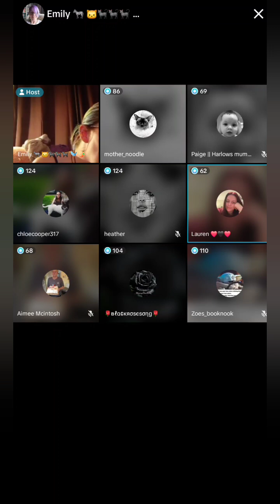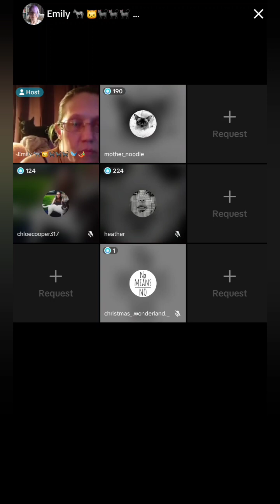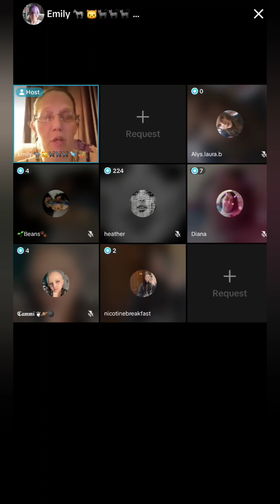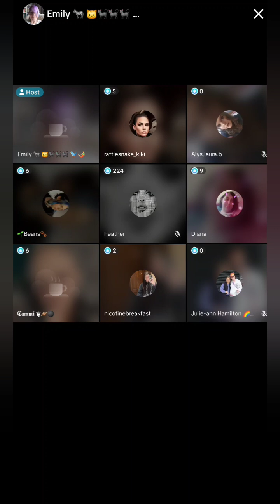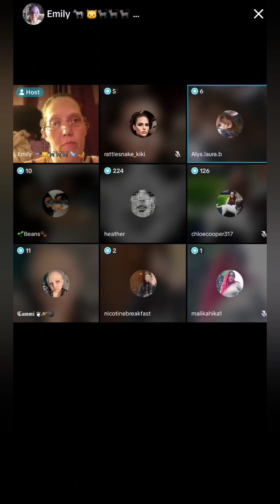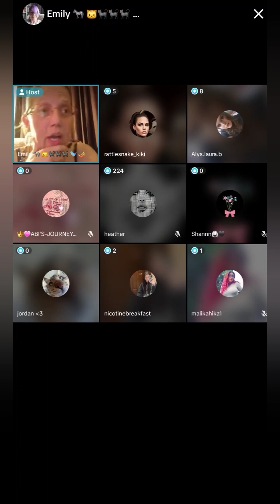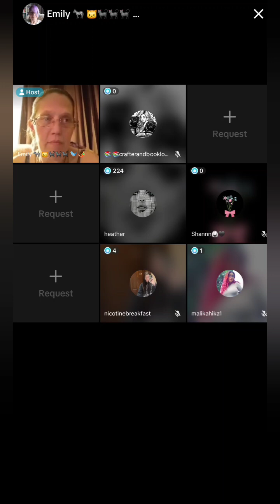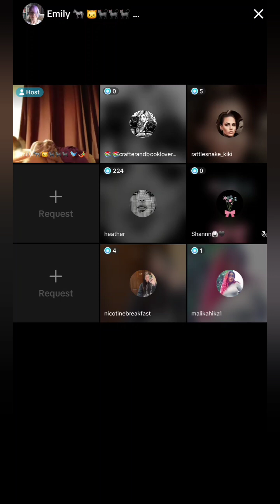Awareness of Chronically KiKi - Part 2 - Trigger Warning ⚠️